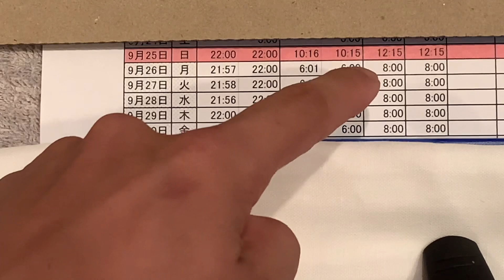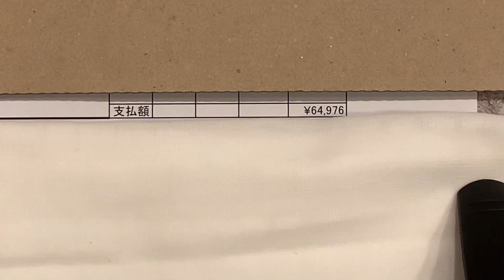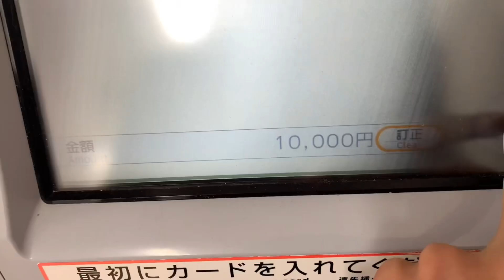短期農業バイトの給料が減給になりました 31歳無職 給料日ルーティン 貯金額マイナス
給料日ルーティン
石の上にも3年は本当
無職　貯金額マイナス